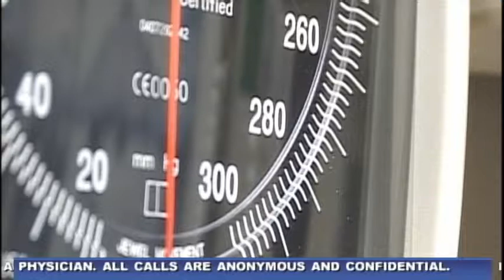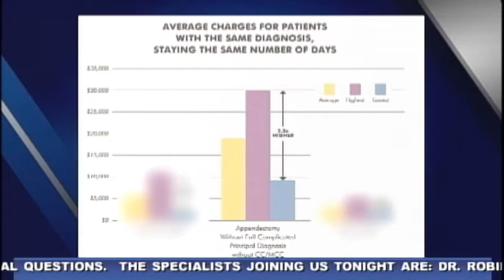Report lists most expensive hospitals in Oregon - Mar 23rd, 2015